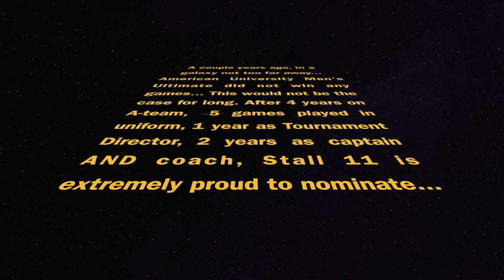Myles Maxson for Callahan 2022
Myles Maxson has been a core piece of American University Men's Ultimate for 4 years, leading the team through a global pandemic and helping us come out the other side stronger than before. His dedication, leadership, and spirit make it obvious that there is nobody more deserving of this award.